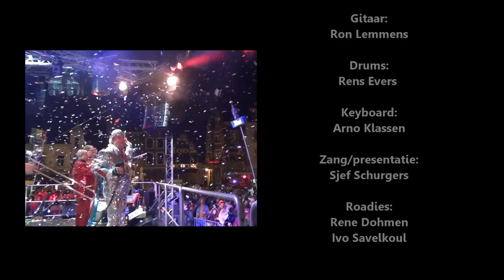Troot in de Goot: Kanon van het Balkon 2014 in 15 minuten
Troot in de Goot speelt voor de 11e keer op bij het "Kanon van het Balkon" in Sittard tijdens carnaval.
In 15 minuten een impressie van de soundcheck in de middag tot de het laatste nummer als slot-act.